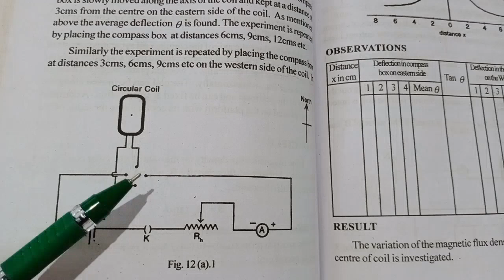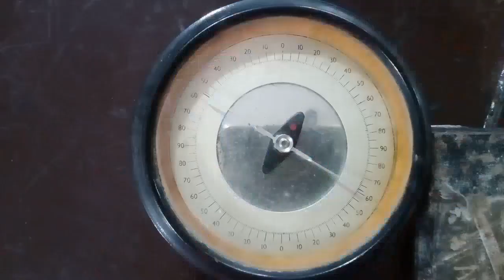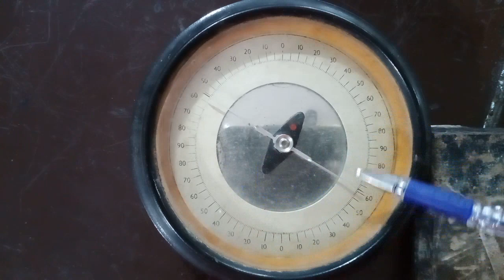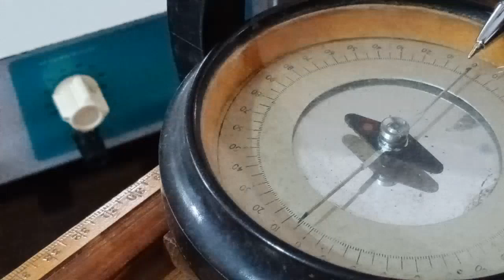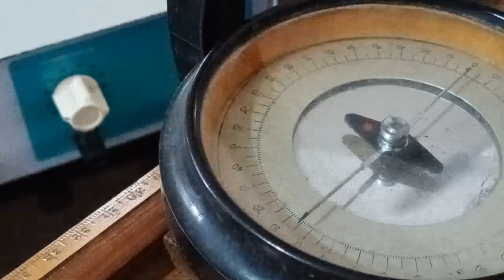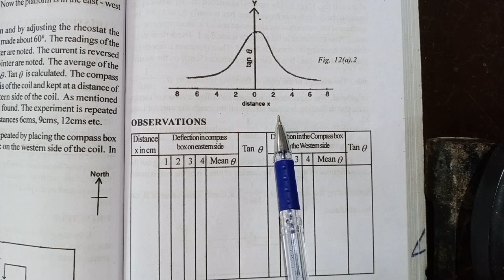Circular coil - Variation of Magnetic Field